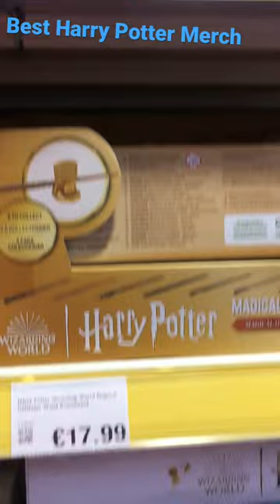Best Harry Potter merch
Incantation of the Summoning Charm. For example, the incantation ‘Accio Firebolt’ would cause the required broomstick to fly into the hand of the person using the charm.
Acid pops
Wizarding sweets that burn holes in your tongue. Available at Honeydukes in Hogsmeade.
Aconite
Plant used in potions. Also known as monkshood or wolfsbane.
Acromantula
Monstrous eight-eyed, hairy spiders capable of human speech. Carthorse-sized and carnivorous, they have eight legs and sharp pincers. When excited or angry, they make a distinctive clicking sound and secrete poison. They fear Basilisks.
Alchemy
A medieval forerunner of chemistry, alchemy developed out of experiments to find a method of turning base metals into gold, and of making an elixir of life that would prolong life indefinitely.
Alohomora
Incantation of the spell that opens locked things such as doors and windows.
Animagus
A witch or wizard who can at will transform into a specific animal. All Animagi must register with the Ministry of Magic, stating what animal they become and its distinguishing features.
Anti-venom
An antivenin or anti-poison that counteracts a specific venom, such as that of a snake.
Aparecium
The incantation to magically reveal hidden writing or markings.
Apparate
To transport oneself instantly to any destination. It is accompanied by a loud crack sound, and there is always a risk of Splinching. Because it is difficult and dangerous, Appariation requires a licence from the Department of Magical Transportation, which can only be issued to those of seventeen and over. It is impossible to Apparate or Disapparate within Hogwarts.
Arithmancy
Ancient study of the magical properties of numbers.
Astronomy
Study of the stars and planets.
Auror
Professional Dark-wizard catcher. To become an Auror, a witch or wizard must gain at least five N.E.W.T.s with grades no lower than 'Exceeds Expectations' in subjects including: Defence Against the Dark Arts, Potions,Basilisk
Snake-like creature whose gaze will turn you to stone.

Bat-Bogey Hex
Covers the hexed person in great flapping bat-bogeys.

Beater
Quidditch player who tries to knock the Bludgers towards the opposing team.

Beauxbatons Academy of Magic
School of witchcraft and wizardry somewhere in Europe

Bertie Bott’s Every Flavour Beans
Wizarding jellybeans. They come in every flavour, including spinach, liver, tripe, sprout, curry, grass, and even bogey and vomit!

Bezoar
Stone taken from the stomach of a goat. A bezoar will counteract the majority of poisons.

Black Forest
Place in Germany where Professor Quirrell was rumoured to have encountered vampires.

Blast-Ended Skrewt
Cross between a manticore and a fire crab. They have no recognisable head or eyes, but they might explode intermittently from one end. Males have a sting like a scorpion and females have suckers on their bellies. Adult Skrewts have thick grey armour and may grow to be ten feet long.

Blood Blisterpod
Causes bleeding when swallowed, potentially from the nose.

Blood-flavoured lollipops
Lollipops for vampires.

Bludgers
Black balls that try to knock players off their broomsticks in Quidditch.

Body-Bind curse
Anyone jinxed by the incantation ‘Petrificus Totalus’ becomes completely rigid, as if turned to stone.

Boggart
Shape-shifter that takes on the likeness of your worst fear.

Borgin and Burkes
Purveyors of Dark artefacts; this shop is located in Knockturn Alley.

Bouncing Bulb
Plant studied and repotted in HerbologyHannah Abbott – Hufflepuff student in Harry Potter's year. Prefect and member of Dumbledore's Army. Married to Neville Longbottom.
B
Ludo Bagman – Head of the Department of Magical Games and Sports within the Ministry of Magic.
Bathilda Bagshot – Author of A History of Magic, and the great aunt of Gellert Grindelwald.
Katie Bell – Gryffindor Quidditch Chaser one year above Harry Potter. Member of Dumbledore's Army.
Cuthbert Binns – ghost, History of Magic professor.
Phineas Nigellus Black – Great-great-grandfather of Sirius Black and former Hogwarts headmaster. His painting hangs in the office and assists the current headmaster.
Sirius Black – Harry's godfather who was a close friend